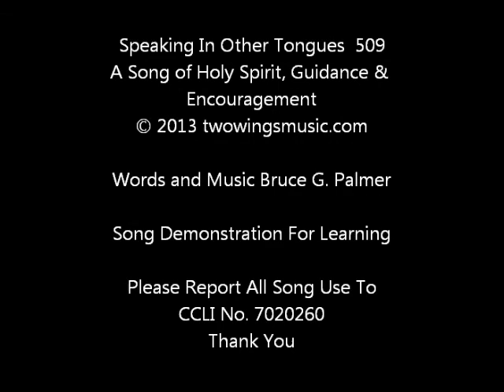509 Speaking In Other Tongues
A Christian music praise worship song of Holy Spirit, Guidance and Encouragement for demonstrating the Songs of Bruce G. Palmer. It is for learning purposes and personal enjoyment. CCLI No. 7020260